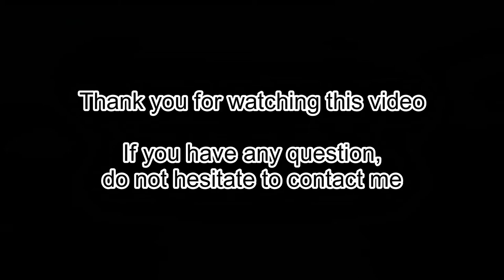Kayaking and canoeing in Lake Louise, Banff National Park, Alberta, Canada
My experience of kayaking in stunning lake Louise with Intex Explorer K2 in summer 2021, which was amazing. I highly recommend it to everyone, especially those who are looking for a romantic moment with their love.